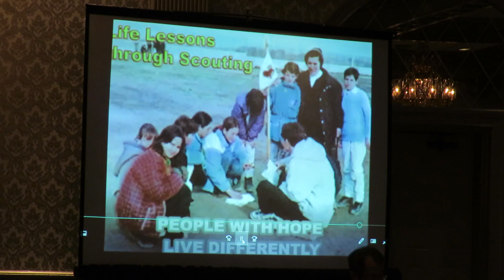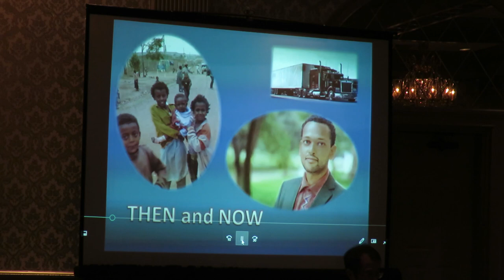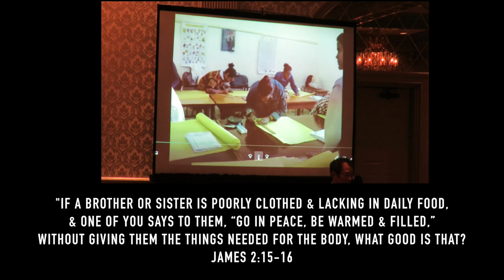Mary Queen of All Nations Missionary Alliance Sister MaryBeth Lloyd on Dec 09, 2018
Mary Queen of All Nations Missionary Alliance Sister MaryBeth Lloyd & Religious Teachers Filippini, Advocates to the Poor, Orphans & Education (award), Madison Hotel, Dec 09, 2018